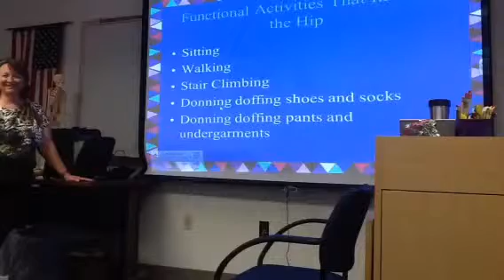SCF OTA 2015 lecture 11-1-13